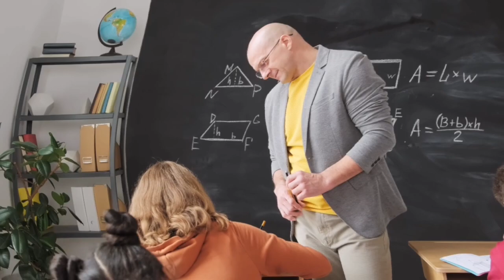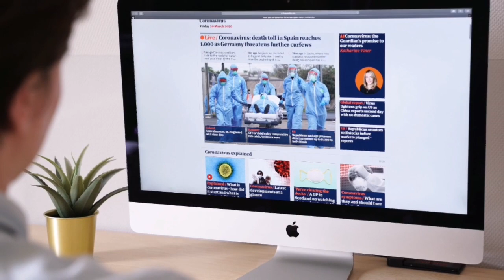Bakit Madaming Views Si Thessalonica Farm Dito Sa YouTube? [Ano Ang Sekreto Niya?]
Title: Bakit Madaming Views Si Thessalonica Farm Dito Sa YouTube? [Ano Ang Sekreto Niya?]

Sa Video Na Ito Malalaman natin Kung Bakit Madaming views si Thessalonica Farm Dito Sa youtube.